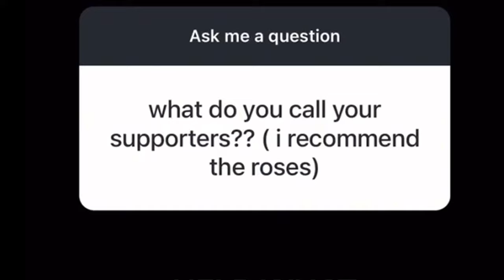TRY NOT TO LAUGH WITH YOUR VIDEOS!| You laugh you lose challenge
I didn’t think y’all would make me laugh but indeed, y’all surpassed my expectations. I MOST DEFINITELY LOST THE TRY NOT TO LAUGH LOOOL. Anywayyyyys I LOVE YALL SO MUCH! THANK YOU FOR SUBMITTING YOUR VIDS!!❤️

Skip ahead!
Lets start!: 1:00
The "rose toys" 6:40
Are you an ally? 10:45

Help me get to 100k and I’ll download instagram!!

sub count :17017  (TANKUUUUU I COULD CRY)(no like deadass Ilysm)